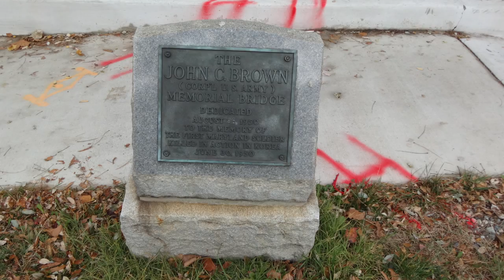Edmonston Bridge Renovations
Repairs are being done to Rockville’s only bridge over the Metrorail and CSX tracks.  Find out how it will affect your commute.